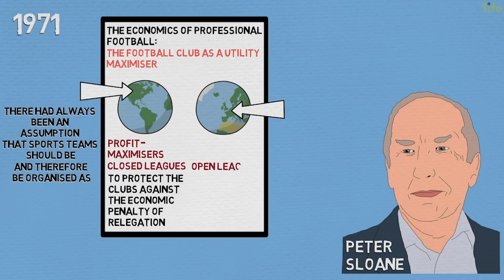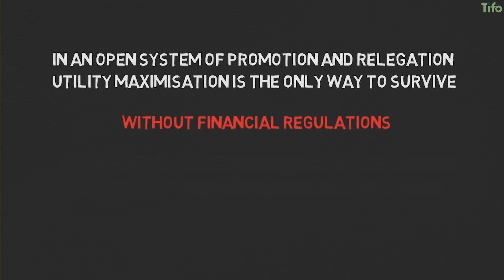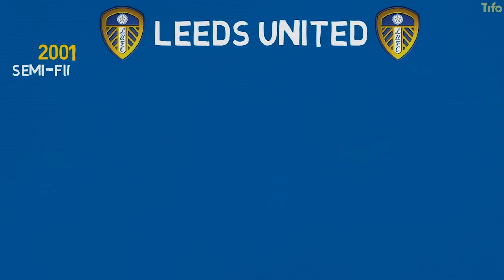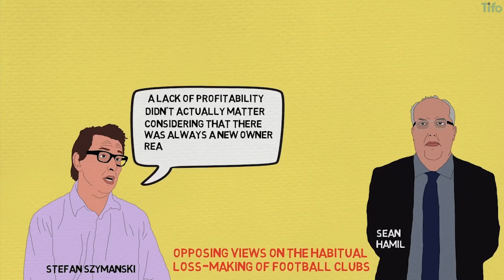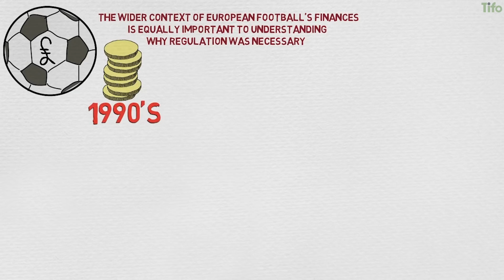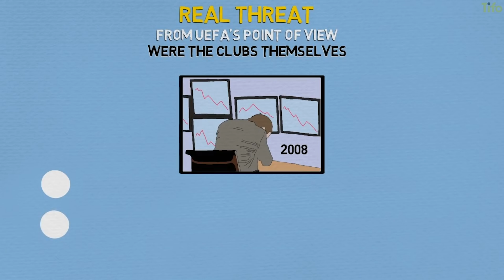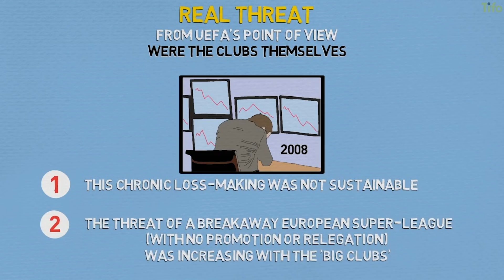How Financial Fair Play Was Justified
In 1971, Peter Sloane published an article titled The Economics of Professional Football: The Football Club As A Utility Maximiser. It laid bare the ideological differences between the North American and European sporting cultures. In the United States, there had always been an assumption that sports teams should be ‘profit-maximisers’, and therefore be organised as ‘closed’ leagues to protect the sports clubs against the economic penalty of relegation. Conversely, in Europe, where leagues were ‘open’ and had promotion and relegation, ‘utility maximisation’ - the desire to prioritise sporting success - was the true objective. Profit, or underwriting losses, was only important insofar as it was necessary for a club’s long-term stability and survival. This economic concept is the bedrock behind the implementation of Financial Fair Play.